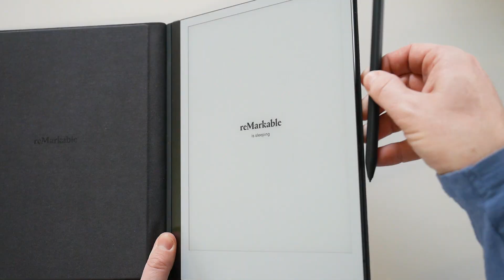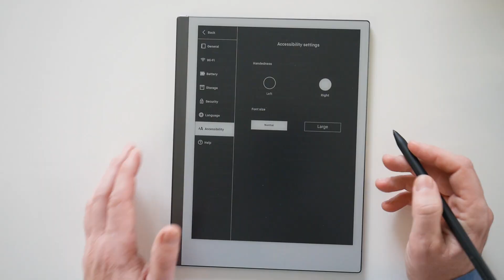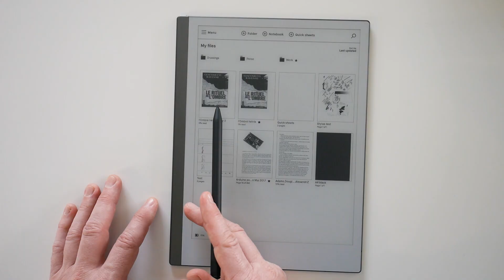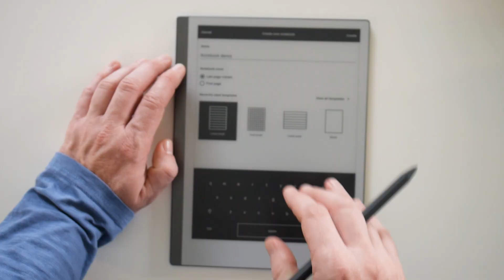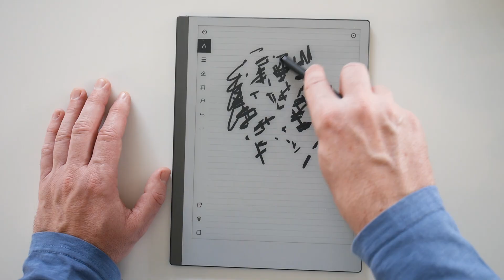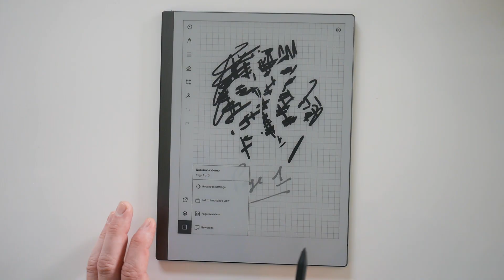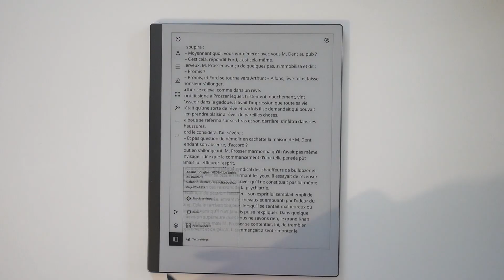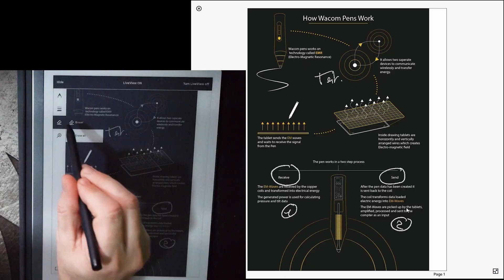Remarkable 2 : Revue complète !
Demandez-moi pour un discount de $40 sur le reMarkable 2
Revue complète !!

00:13 : Hardware
00:45 : Marker Plus & Book Folio
01:57 : Poids
02:26 : Limitations hardware (lumière, micro, haut-parleur, bluetooth...)
02:59 : Connecteurs
03:22 : Types de documents gérés
04:20 : Settings - General
05:13 : Settings - Wifi
05:36 : Settings - Battery
06:00 : Settings - Storage
06:32 : Settings - Security
07:00 : Settings - Language
07:43 : Settings - Accessibility
07:55 : Settings - Help (Hacks)
08:45 : Interface principale
09:00 : Interface principale - Dossiers / Folders
11:44 : Interface principale - Tri des documents
12:08 : Interface principale - Opérations sur les documents (Favori, Renommage, déplacement, copie)
12:45 :  Interface principale - Envoi par mail
15:00 : Interface principale - Affichage Grille & Liste
15:25 : Interface principale - Menu "Filtres Notebooks, PDFs, Ebooks, Favorites"
16:03 : Interface principale - Menu "Trash" poubelle
16:34 : Interface principale - Recherche
17:27 : Notebooks / Carnets
18:24 : Notebooks - Outils et brosses
20:22 : Notebooks - Effaceur
22:20 : Notebooks - Outil Selection (presse-papier/clipboard)
23:15 : Notebooks - Zoom
24:08 : Notebooks - Back / Forward
24:24 : Notebooks - Layers / Couches / Calques & Templates
26:02 : Notebooks - Ajout de Page / Navigation
26:15 : Notebooks - Fonctionnalités d'envoi par mail & conversion du texte
27:54 : Notebooks - Notebook settings, format paysage
28:42 : Notebooks - Gestion des pages (Page overview)
30:30 : Notebooks - Le "Quick Sheets"
31:51 : Lecture/Annotation - PDFs
32:33 : Lecture/Annotation - Recherche dans un PDF
33:04 : Lecture/Annotation - Considérations sur l'annotation des PDFs
33:37 : Lecture/Annotation - PDFs - Gestion des pages (Page overview), Envoi et Table des matières
34:18 : Lecture/Annotation - PDFs - Mise en forme
34:40 : Lecture/Annotation - EBooks
35:27 : Lecture/Annotation - EBooks - Mise en forme
36:53 : Lecture/Annotation - EBooks - Warning sur l'annotation & les changements de formats
37:23 : Application sur ordinateur (échange de documents)
37:57 : Connection par cable USB (échange de documents)
38:56 : Fonction LiveView (beta) : partage de l'écran sur l'ordinateur